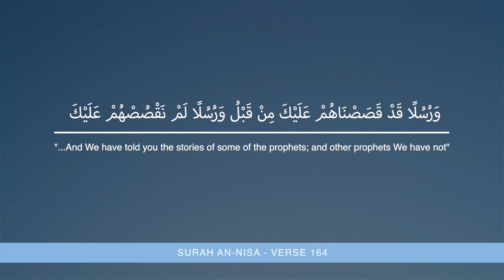The Story of Nuh - Part 1 | The Stories of The Prophets - Episode 33 | Shaykh Dr. Yasir Qadhi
► Credits:

Song: 004   An-Nisa  النساء
Artist: Muhammad Seddiq Al-Menshawy
Album: Mojawad
Licensed to YouTube by: SonoCairoMusic (on behalf of CMS_Upload), and 1 Music Rights Societies